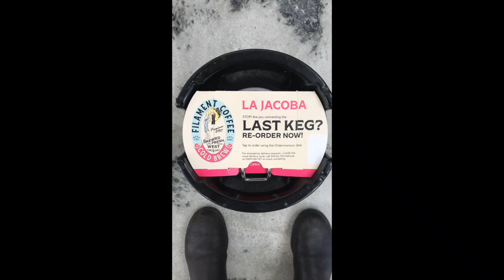Keg Card Instructions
Keg Card Removal Instructions